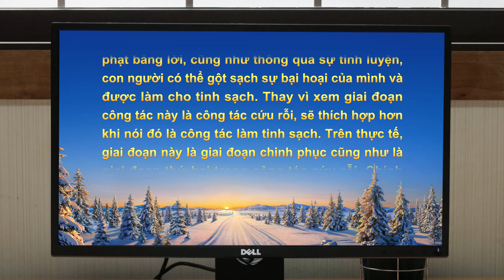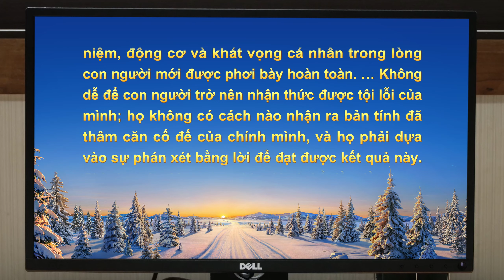Video Về Lời Chứng Lồng tiếng Việt | Trung Thành Với Bổn Phận Của Mình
Nhân vật chính của video bị điều khiển bởi những sự độc hại Sa-tan như “Nên người xuất chúng, rạng danh tiên tổ”, hay “Người vươn đến tầm cao, nước chảy về chốn thấp”, và cô đặc biệt ham mê danh lợi. Khi tham gia ghi hình cho một chương trình hợp xướng, cô rất chăm chỉ diễn tập, chịu đựng và trả giá, tất cả chỉ để được đứng hàng đầu và lọt vào ống kính. Bị ám ảnh về vị trí của mình do đội hình luôn thay đổi hết lần này đến lần khác, cô sống trong xiềng xích khổ ải của uy danh và địa vị. Cuối cùng, thông qua sự mặc khải và phán xét từ những lời của Đức Chúa Trời, cô đã có được một chút hiểu biết về sự nguy hiểm và hậu quả của tâm tính Sa-tan của mình, cũng như việc theo đuổi danh tiếng và địa vị. Cô bắt đầu cảm thấy hối hận và buông bỏ việc mưu cầu danh vị. Thay vào đó, cô tập trung thực hiện tốt bổn phận của mình một cách vô cùng tỉnh táo, và hát thật hay để ngợi ca và làm chứng cho Đức Chúa Trời. Bằng cách đó, cô đã có được cảm giác bình yên và niềm vui của việc thực hành lẽ thật.